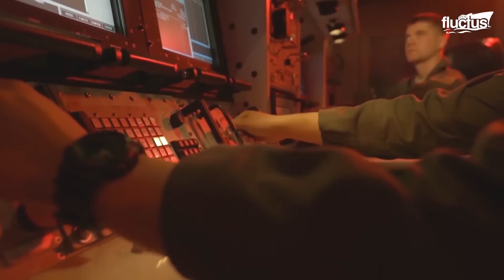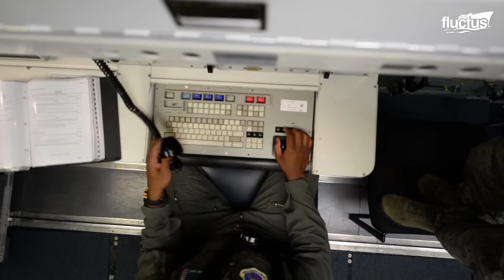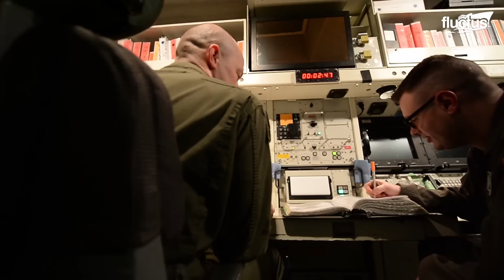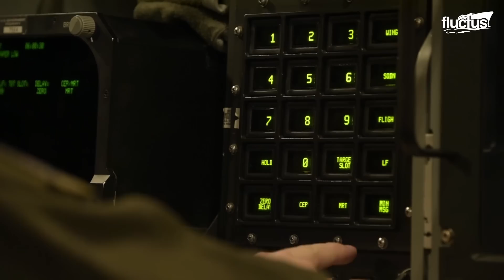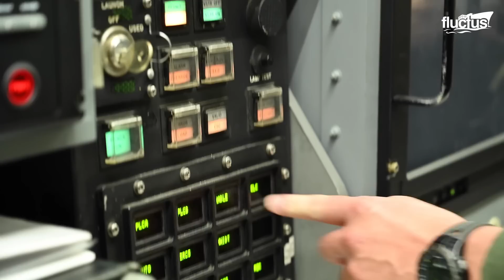Life Inside Underground Bunker Launching Scary Missiles on US President’s Order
Welcome back to the Fluctus Channel. In this episode, we dive into the transformative role of missile technology in modern warfare. We discover how ICBMs are launched from various platforms, such as underground silos, advanced aircraft, and submarines. Also, we explore the construction of a missile to understand the working principle behind it.